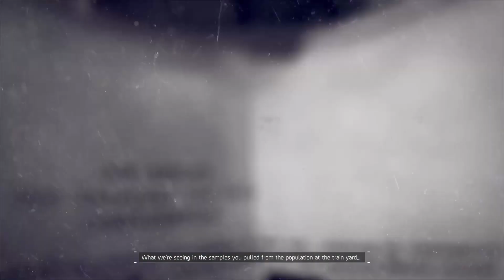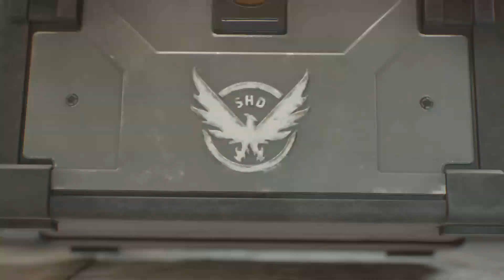Tom Clancy's The Division Part 9